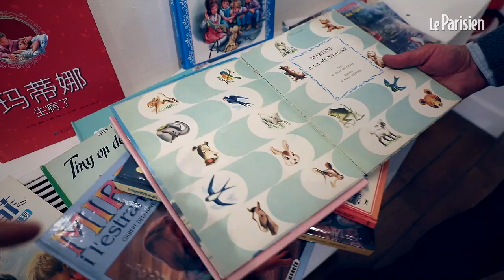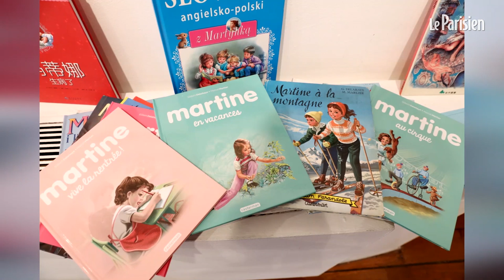Martine mise aux enchères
Martine, célèbre héroïne de livres pour enfants, a 65 ans. Née dans les années 50 sous les coups de crayons de son créateur Marcel Marlier, la fillette a traversé les décennies et les frontières en 60 albums, en se vendant même en 2018 à plus de deux millions d'exemplaires en Chine.
François Marlier, héritier du dessinateur a pour la première fois rassemblé 27 illustrations originales de Martine, pour une mise aux enchères exceptionnelle qui aura lieu le samedi 27 avril chez Artcurial à Paris. La mise à prix d'un dessin, varie entre 4 000 et 7 000 euros. br/br/Retrouvez l'info en temps réel avec Le Parisien : &gt;&gt;